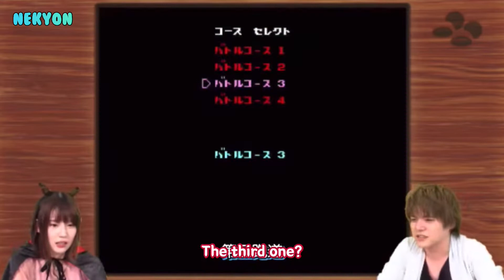[ENG SUB] Uchida Maaya and Uchida Yuuma play Mario Kart! / Part 2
Here’s the second part to the Uchida siblings’ Mario Kart game! It was super cute to see them both so excited, I hope you have fun watching too!

Hello~ If you found this video by chance, do take note that Japanese is not my first language and I'm still learning it~ I subbed this with my not-so-fluent understanding so if there are any mistakes, please do let me know in the comments!

Seiyuu(s) in this video:
Uchida Maaya (内田真礼)
Uchida Yuuma (内田雄馬)

Program: Uchida Kyoudai ga game yaru dake - Uchi Dake